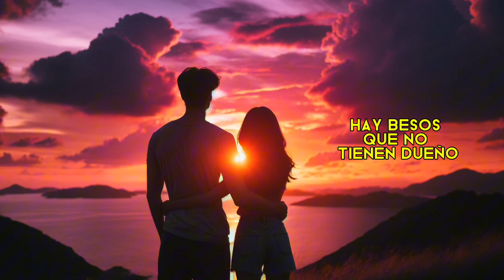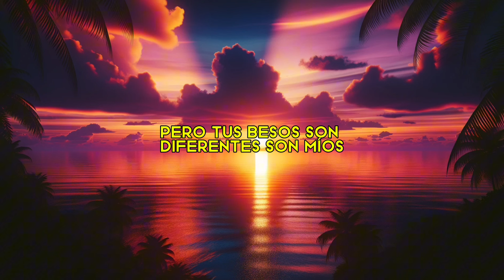AMO Tus Besos, esta canción es para ti...Escúchala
Hay besos que son de café,y quitan el sueño de noche y de día,hay besos que huelen a otoño,y quedan perdidos en melancolía.
Hay besos que no tienen dueño,y siempre parecen una despedida,hay besos que guardan secretos,y adornan el parque en la tarde escondida.
Pero tus besos…
no quiero entenderlos me gustan que hasta me da miedo,me llevan al cielo y me canta el corazón.
Pero tus besos…
no dicen mentiras y riman con mi poesía,llenando la tinta, con la que escribo esta canción.
Hay besos que son calendario y tienen la fecha, la hora y el día.hay besos de desesperados que rompen la calma entre tanta rutina.
Un beso que nunca se olvida. que solo aparece una vez en la vida,el beso de primera vez, que queda en la lista de cosas bonitas.